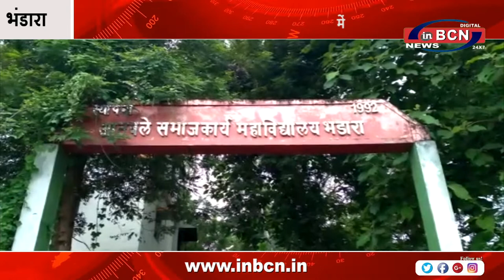विश्व कौशल दिवस का आयोजन आठवले कॉलेज में | INBCN NEWS